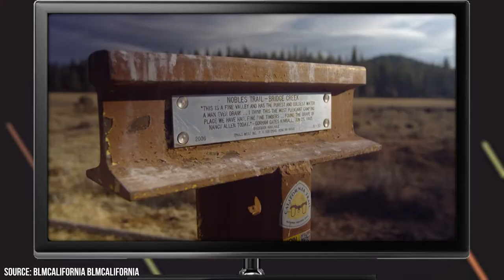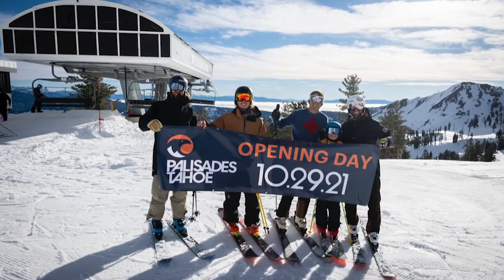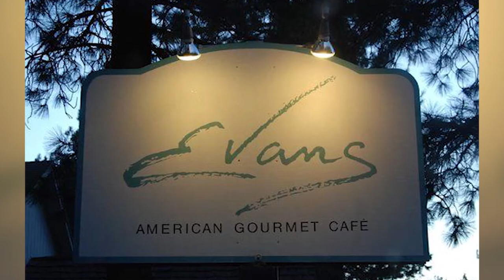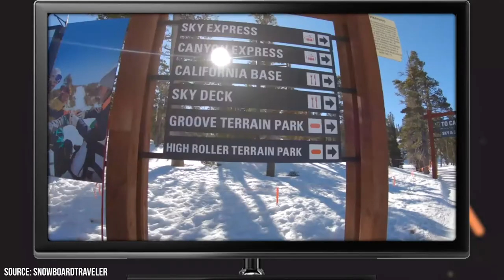Best Things to Do in Lake Tahoe (California & Nevada)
Have you been to Lake Tahoe before? If so, what are some of your favorite things to see and do in the area?

00:00 - Intro
00:28 - Hiking At Emerald Bay State Park
01:29 - Get A History Lesson Donner Memorial State Park and Emigrant Trail Museum
02:08 - Take A Dip At Kings Beach State Recreation Area
02:37 - Hit The Slopes At Heavenly Ski Resort
03:28 - Shake Things Up By Visiting Squaw Valley Ski Resort
04:09 - Hop Aboard The MS Dixie II
04:40 - Have A Picnic At Echo Lake
05:20 - Enjoy A Michelin Star Rated Dining Experience
06:21 - Shop Till You Drop At Boatworks Mall
06:56 - Harrah's Casino
07:17 - Outro

How do you feel about activities like skiing, golfing, shopping, dining, and checking out a town's nightlife scene? Well, if you're about any of these things, you'll find all of them and more in beautiful Lake Tahoe, California.

The region offers some of the absolute most beautiful scenery in the state and features some of the most biologically diverse wildlife in the nation. All of this and more make Lake Tahoe one killer vacation destination. You can spend days here hiking through the majestic Sierra Nevada Mountains, hitting the powder-covered slopes of the Squaw Valley Ski Resort (now Palisades), or fishing for prize catches out on the lake.

Come nightfall, you can try your luck out at some of the area's world-class casinos like Harrah's or grab a bite to eat at a Michelin star-rated restaurant like Evan's American Gourmet Cafe or The Lake House.

Love trees? Lake Tahoe is famous for being the largest Alpine Lake in North America. It's situated between two snow-covered mountains and is surrounded on all sides by beautiful pine forests. Because of this, it's long been an ideal vacation spot for nature lovers.

Consider yourself a history buff? Well, the area likewise packs a lot of historic significance. During the winter of 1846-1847, the infamous Donner Party – a group of American pioneers who migrated to California via wagon train from the Midwest found themselves stranded in the Sierra Nevada and were left with no other choice but to resort to cannibalism to survive. Of the 87 members of the party, only 48 survived. A visit to the Donner Memorial State Park and its adjacent museum is a must for anyone that happens to have a morbid fascination with this particularly depressing chapter of history.

Watch this video for a rundown of the top destinations and things to do in Lake Tahoe - besides learning about cannibals.